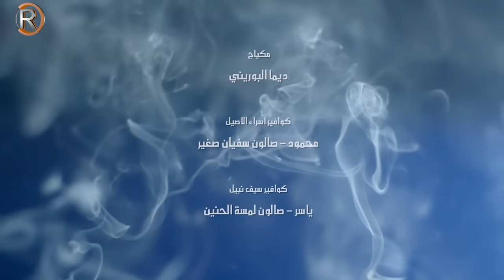Saif Nabeel And Asraa Alasil - Abe Ashof (Offical Music Video) | سيف نبيل واسراء الاصيل - ابي اشوف